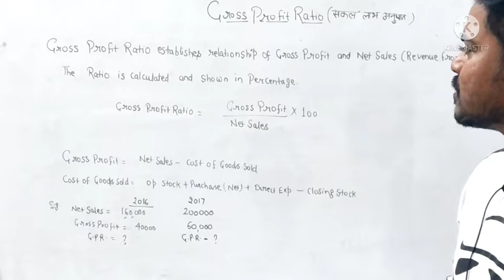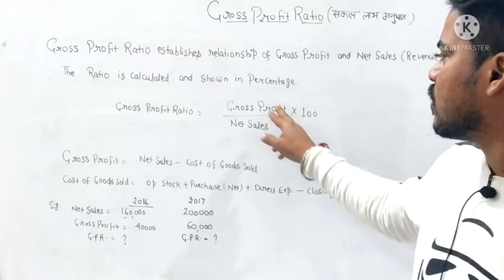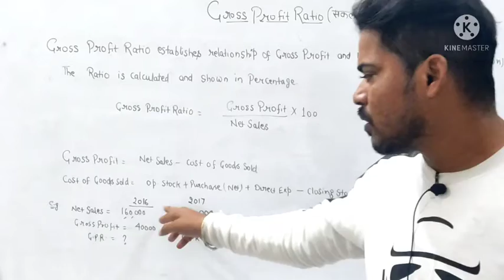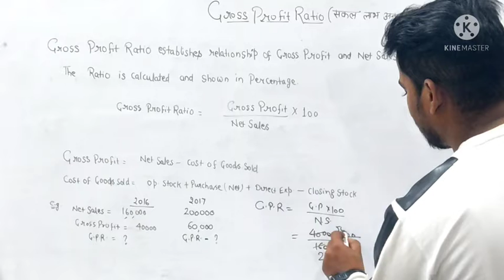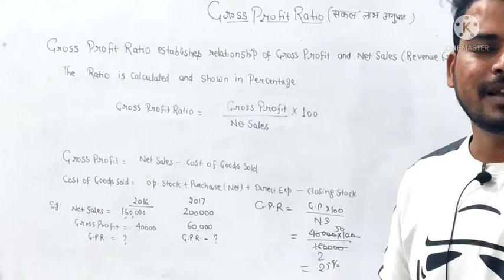Gross Profit Ratio || Profitability Ratio